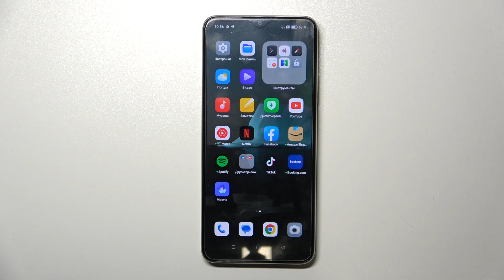OPPO A38 | Как удалить пользовательские сертификаты на OPPO A38 - Очистка надежных сертификатов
В этом видео вы узнаете, как сбросить DRM (Digital Rights Management) лицензии на устройстве OPPO A38. Видео предоставляет пошаговую инструкцию о том, когда и зачем может потребоваться сбросить лицензии DRM, а также как это сделать безопасно и без потери данных на OPPO A38. Благодаря этому видео пользователи OPPO A38 смогут эффективно управлять своими DRM лицензиями и наслаждаться защищенным контентом без проблем.

Как сбросить drm лицензии на OPPO A38? Как восстановить drm лицензии на OPPO A38? Как удалить пользовательсике сертификаты на OPPO A38?